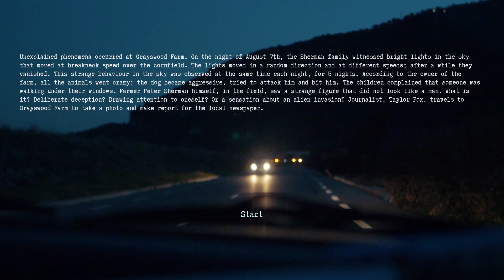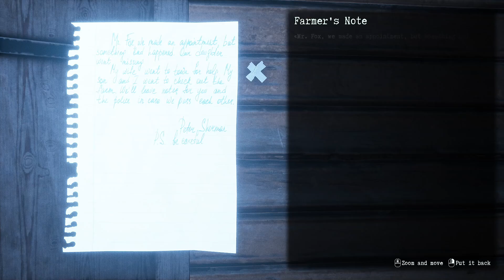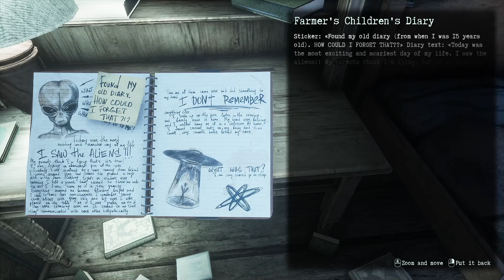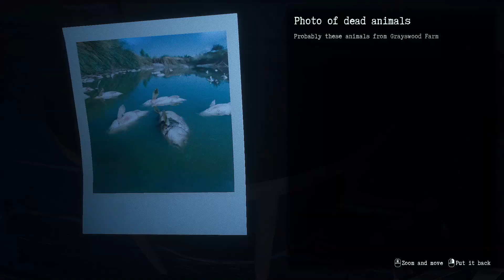What Happened This Place ! [ They Are Here ] 🔥